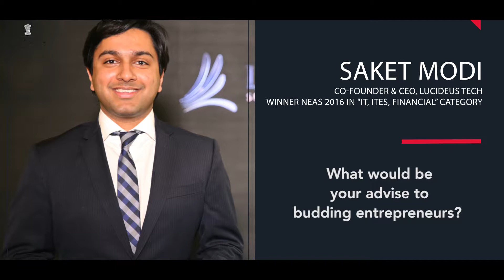AMA with NEAS 2016 Winner - Saket Modi from Lucideus Tech 4/8